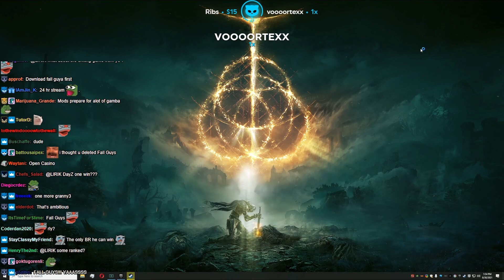Stream Sniper Heaven - Super Animal Royale | Lirik